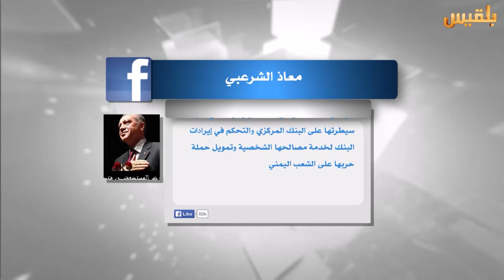‏بين قوسين‬ | الحكومة وتجميد الحساب الخارجية للبنك المركزي .. الأسباب والأثر | تقديم : بشير الحارثي